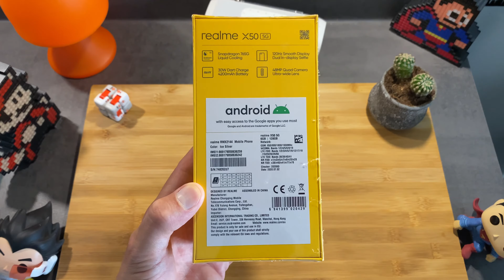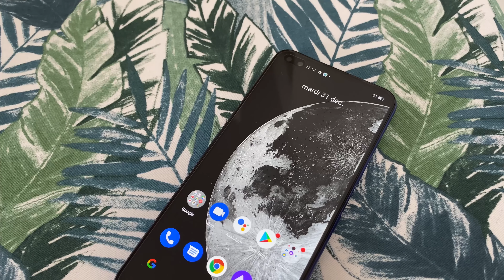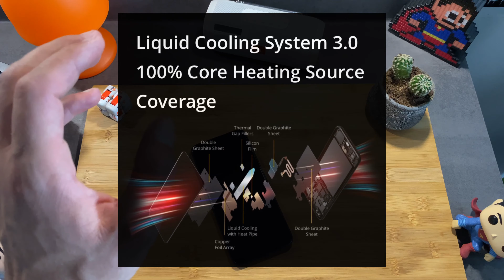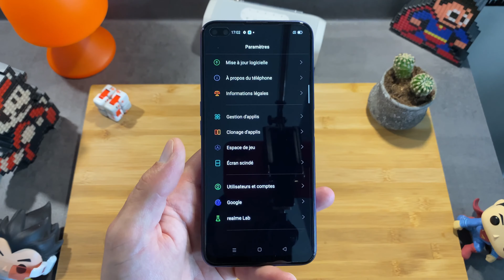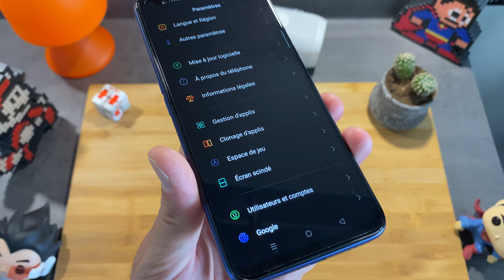Realme X50 5G - La 5G et le 120Hz à partir de 349€ !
Le Realme X50 5G c’est un écran 120Hz, connectivité 5G, polyvalence en photographie, tout ça pour 379€ !

- 11 août [pré-commande] : 379€ + 1€ = realme Buds Q offerts (valeur de 29,99€) !

- 17 août [disponible] : 379€ + 30€ remboursés en différé.